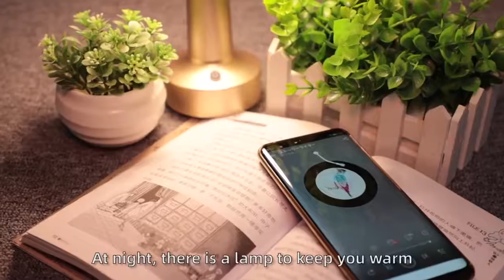Xinhaoli electronic factory profile video metal table lamp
Xinhaoli electronic factory profile video
metal table lamp